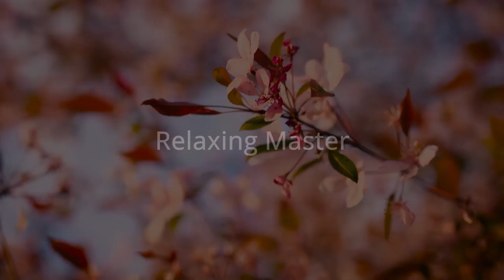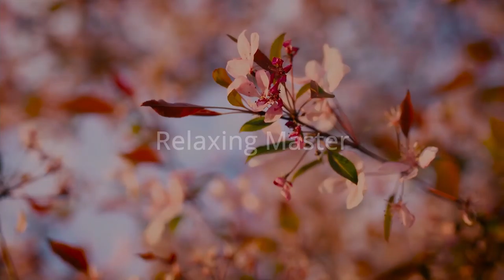Outdoor Summer Ambience | Peaceful meditation | Nature sound | Relaxing nature sounds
Feel the atmosphere - We take you away from the crowd.
Peaceful meditation.
Nature sound.
Relaxing nature sounds for sleep.
Relaxing nature sounds.
Nature sound effects.
Meditation without music.
Meditation nature sounds no music.
Nature sounds for sleeping.
Meditation nature sounds.
Yoga meditation sleep.
Yoga meditation before bed.
Yoga meditation.
Meditation for positive energy and confidence sleep.
Yoga.
Bedtime.
Sleep.
Meditation.
Relaxation.
Studying.
Reading.